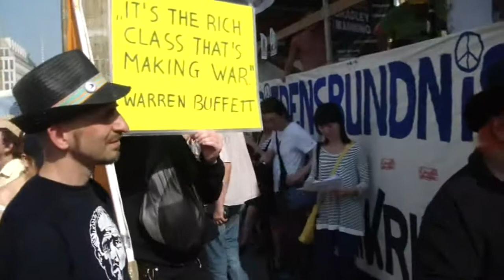Bruno Kramm, Piratenpartei - StopWatchingUs Demo Berlin 27.07.2013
Am 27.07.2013 gibt es weltweite Proteste gegen Prism, Tempora und das Utah Data Center. Die Organisation der Demonstrationen läuft dezentral und nach Chaosprinzip. Das heisst wir organisieren uns in nebeneinander arbeitenden Regionalgruppen, sorgen aber auch alle dafür, dass wir uns gegenseitig informieren. Städte in denen es noch keine Regionalgruppen gibt, warten auf Verantwortliche, die eine solche Regionalgruppe aufbauen.

Genauso läuft dann die Promo für die Proteste. Wir sind ALLE dafür verantwortlich, am 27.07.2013 ein deutliches Zeichen zu setzen. Wir nutzen dafür ALLE Plattformen, die uns zur Verfügung stehen!

Freunde, Arbeitskollegen, Verwandte, Bekannte müssen informiert werden! Uns alle betrifft die Gefahr, dass die Komplettüberwachung all unserer Kommunikation zur Normalität erklärt wird, wenn wir jetzt keinen entschlossenen Widerstand leisten und sagen: Bis hierhin und nicht weiter!

Hinter StopWatchingUs stehen keine Organisationen sondern einfach Menschen, die es nicht länger hinnehmen, dass ihre Grundrechte mit Füßen getreten werden! Du bist eingeladen dabeizusein!

Wir dulden keine menschenverachtenden Ideologien und keine Gewaltaufrufe. Wir sind radikal friedlich, zeigen uns jedoch wehrhaft gegen jedweden Unterwanderungs- oder Vereinnahmungsversuch.

StopWatchingUs ist in erster Linie eine Plattform, auf der wir, auf Grundlage basisdemokratischer Prinzipien, die Frage diskutieren: Wie wollen wir die Gesellschaft gestalten, in der wir leben?